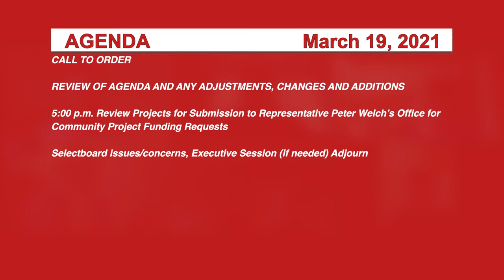Johnson Selectboard 3/19/21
The Johnson Selectboard meets the first and third Monday of the month at 7:00 pm at the Town Clerk’s office; these meetings are open to the public. All meetings are currently remote via ZOOM.

Johnson, Vermont
Produced by GMATV
Artist: Riot
Title: Pressure